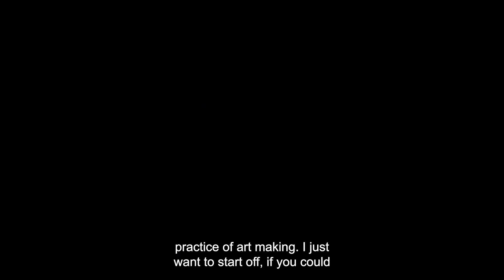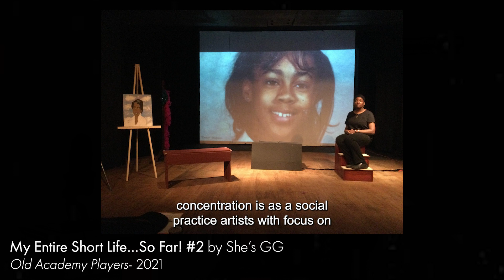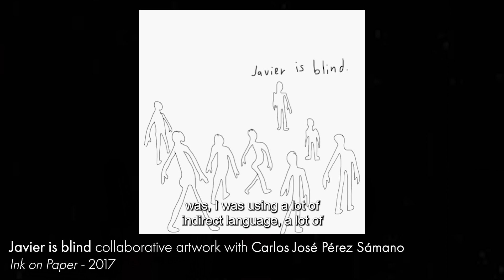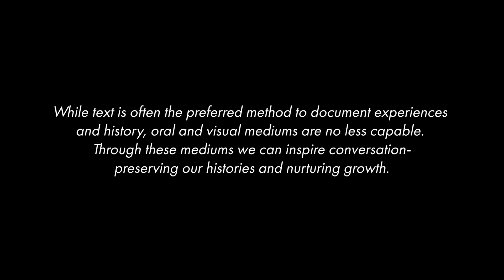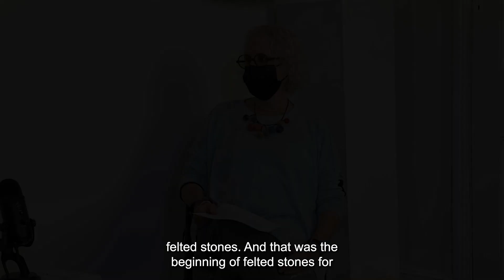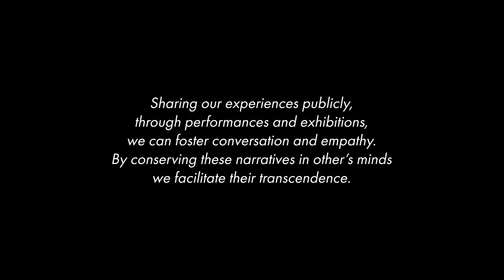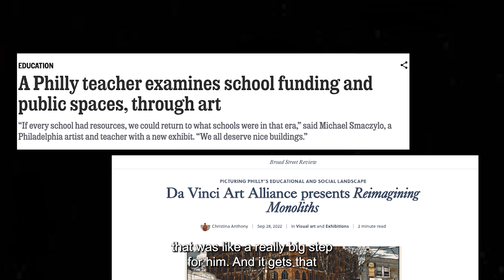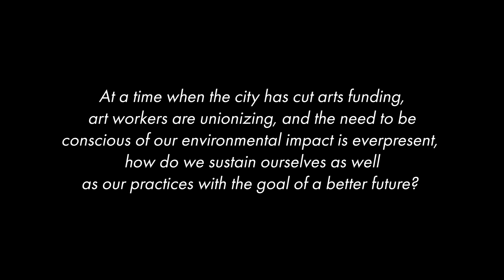Artist, Makers & Neighbors, episode 3: Sustaining Practices